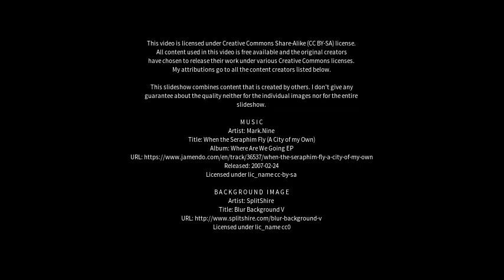Best places to visit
Best places to visit - Curchorem (India) Best places to visit - Slideshows from all over the world - City trips, nature pictures, etc.